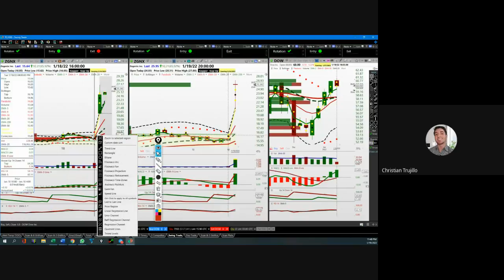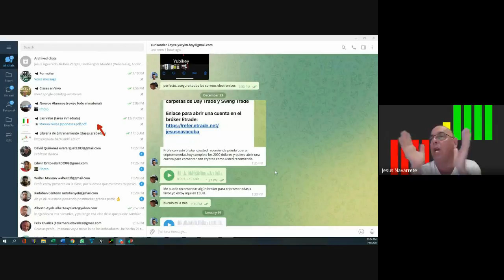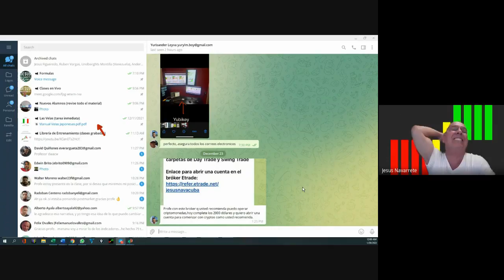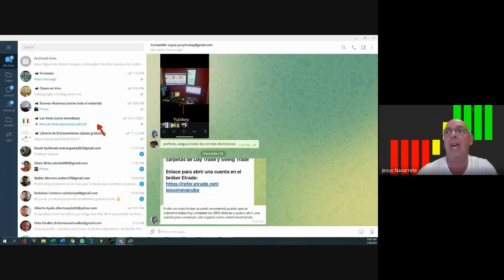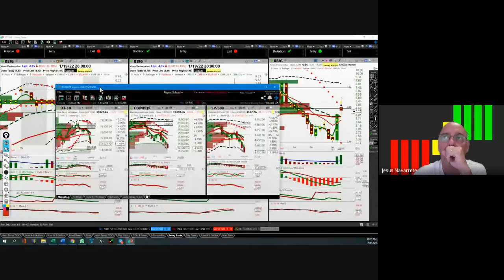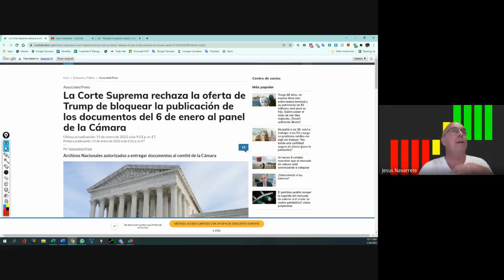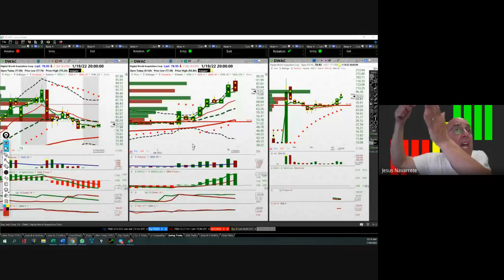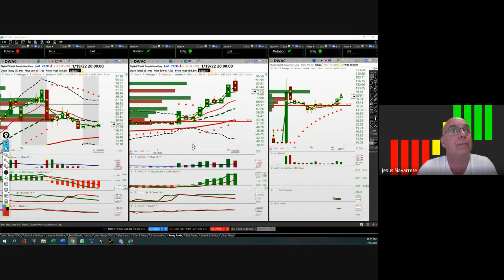Enero 19, Ideas generales de este negocio (pt 4)